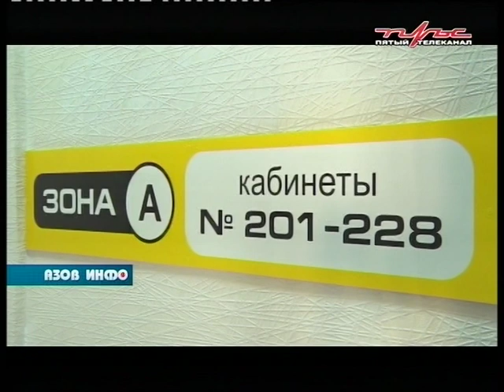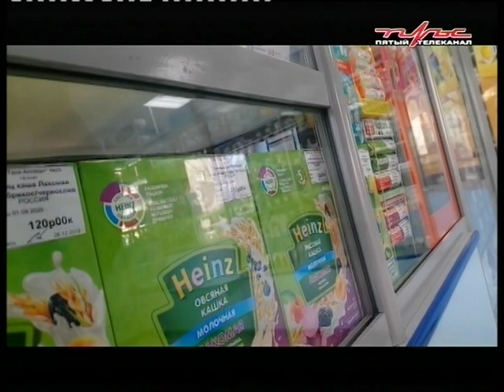10 03 20 Азов Инфо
В ПРОГРАММЕ:

По сообщению  Роспотребнадзора,  в  Ростовской области заболевших коронавирусом не зарегистрировано.

Приостановить работу котельных при высоких  погодных температурных показателях  не  представляется возможным,  а регулировать тепло в  многоквартирных домах  следует автономно.

В аптеках Азова наблюдается дефицит медицинских масок.